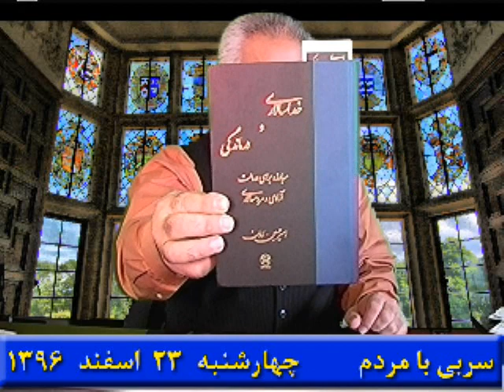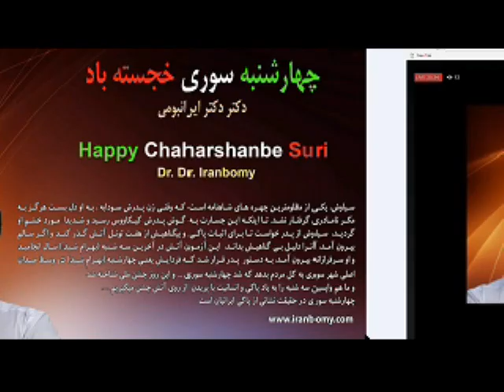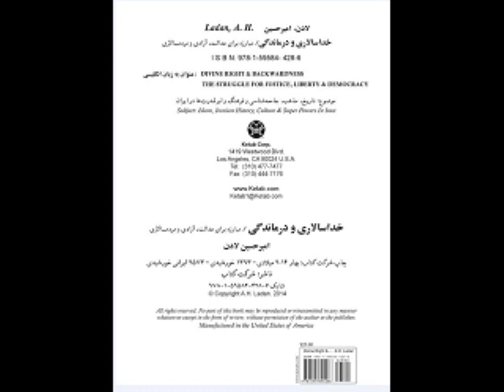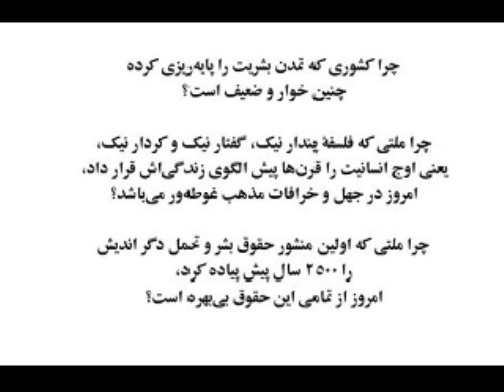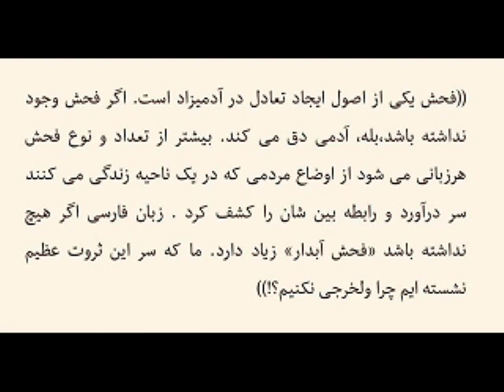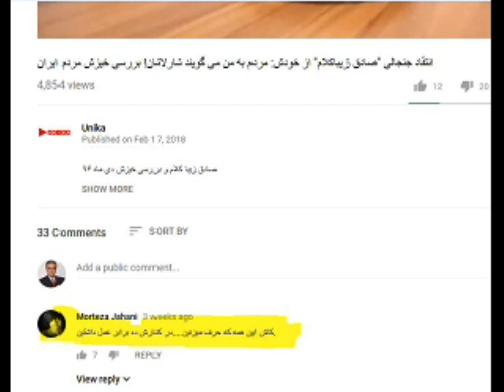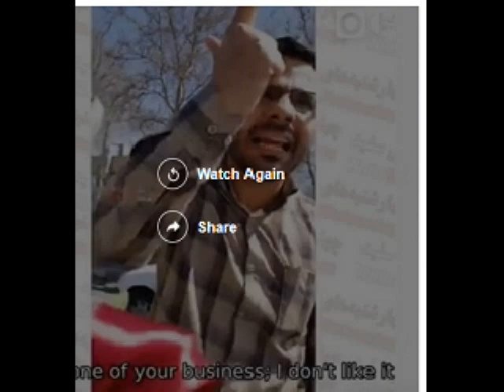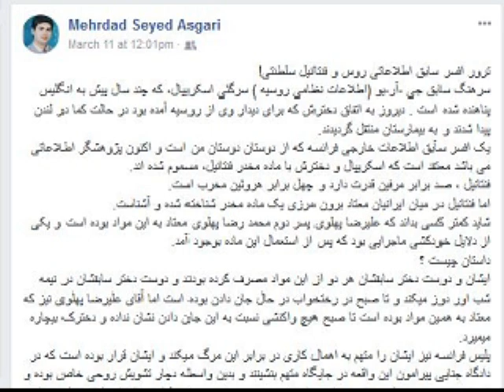Sorbi 2018-03-14 * Persian TV * Mardom TV usa * ​سربی با مردم ​